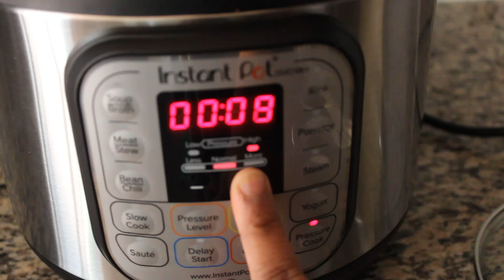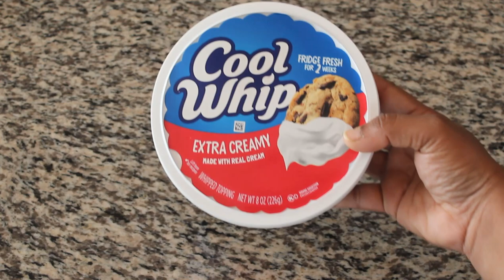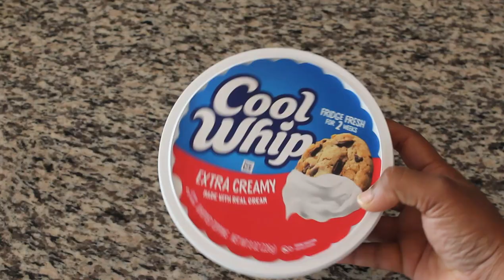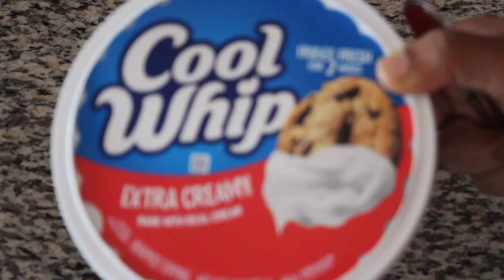Chicken Gravy in Instant Pot|No Baking Instant Oreo Cookie Dessert|USA Tamil Vlog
This video is a Random day in my life video, i have shown how to cook chicken gravy in Instant Pot and also how to make no baking instant dessert with oreo cookie and also included few clips of kanishka and Ridhu fighting to fly a kite in our backyard.